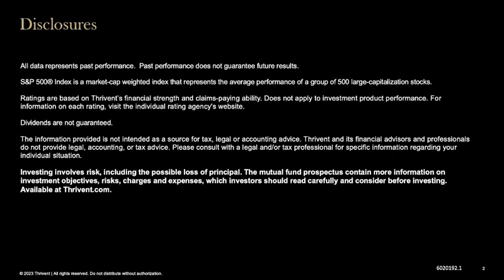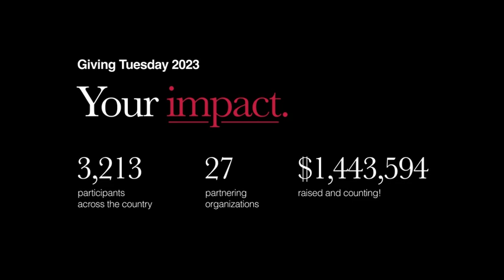December Market and Economic Update – Full Recording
Thrivent investment leaders share about major factors in today's economy and what they could mean for you. Listen to their recent discussion at the December Market and Economic Update live virtual event featuring these topics and more.

• The state of inflation and where it may be headed
• Interest rate expectations
• The role of large technology companies in 2023 market growth
• 2024 economic outlook

Gain additional insights or request an appointment with a Thrivent financial advisor